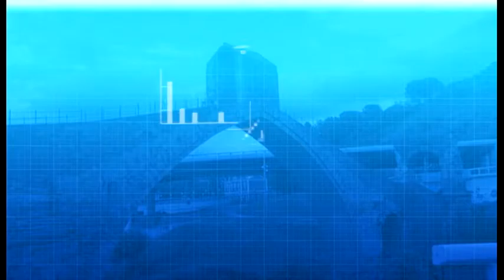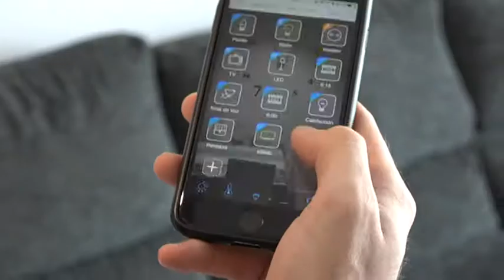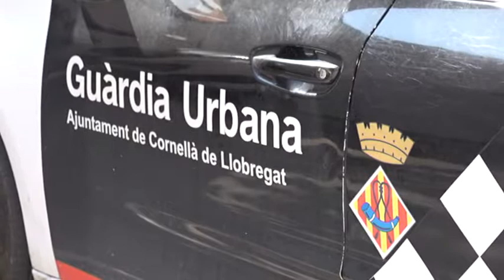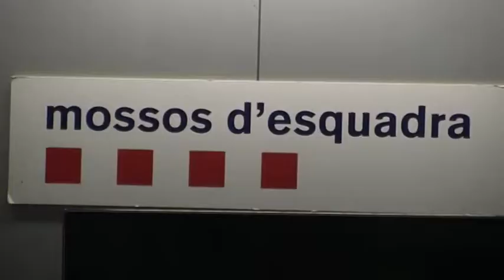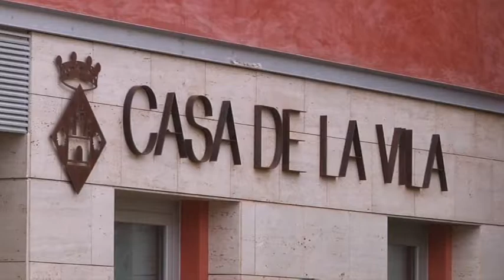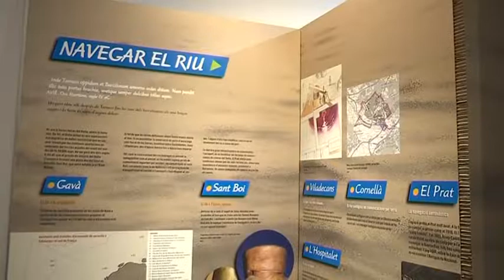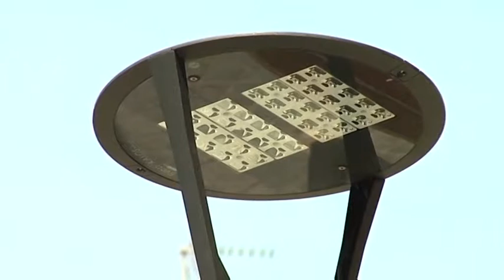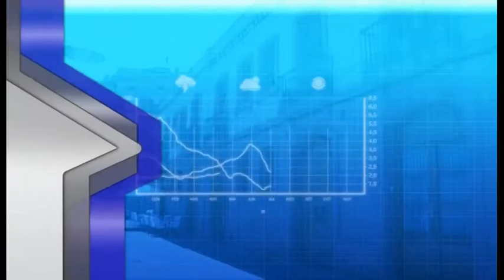Informatiu comarcal edició 26/04/18